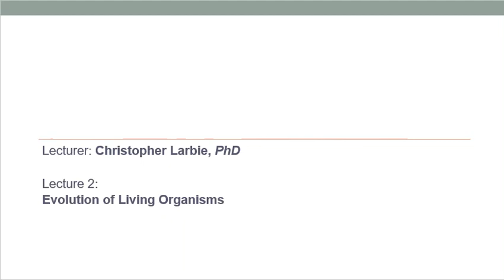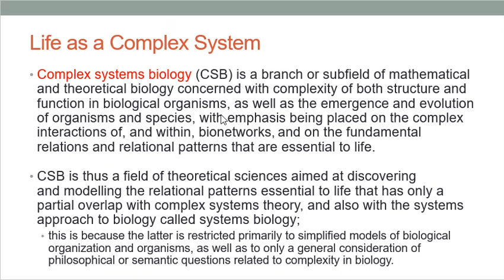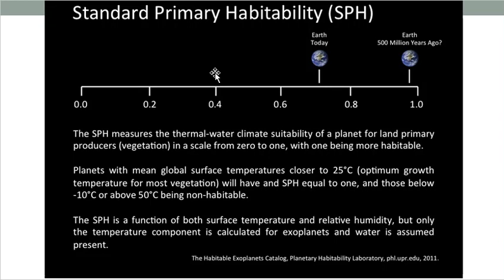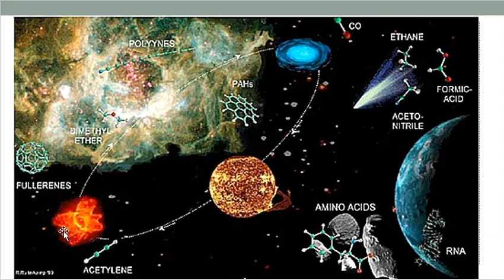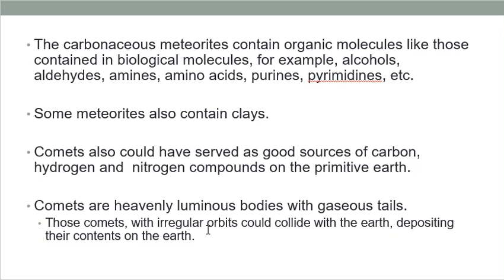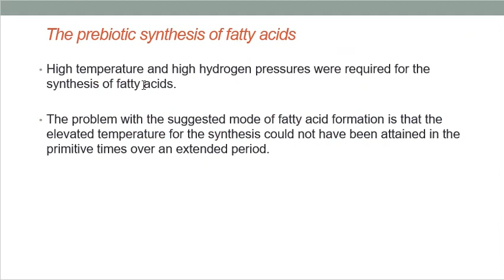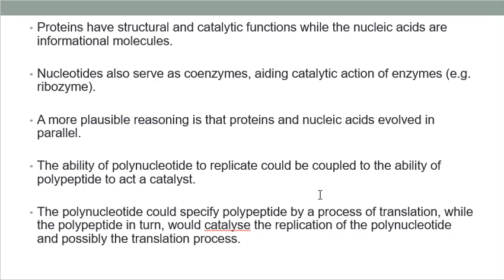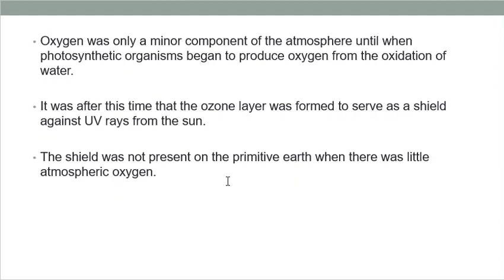Biochemistry episode 2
Understanding on the evolution of organisms